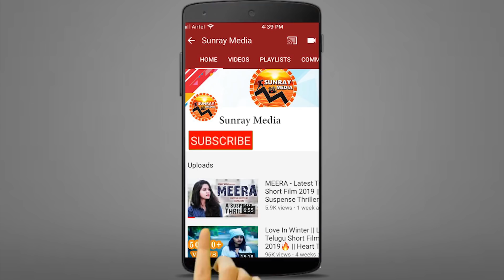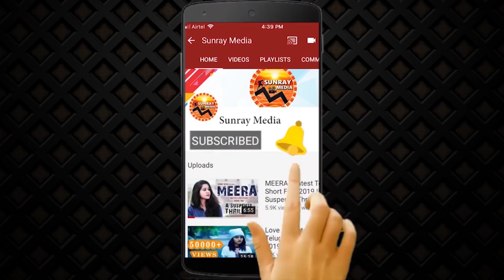Gayathri Gupta's Sita On The Road Movie Official Trailer || Praneeth Yaron || Kalpika Ganesh || SM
Gayathri Gupta's Sita On The Road Movie Official Trailer || Praneeth Yaron || Kalpika Ganesh || Sunray Media

Film : Sita On The Road
Produced By - Pranoop Jawahar & Priyanka Tati
Directed By - Praneeth Yaron
Story, Screenplay & Dialogues - Praneeth Yaron
Music Background Score By - Praneeth Yaron
Mixed and mastered By - Aroon kumar
Director of Cinematography - Raj Anantha
Edited By Suresh Kumar Kasukurthi